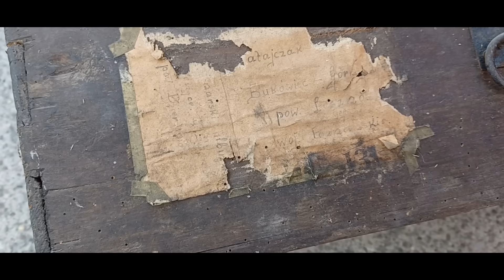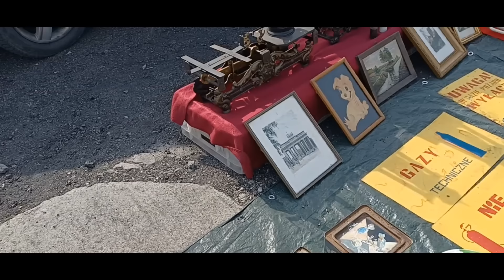TARG STAROCI OPOLE - Ogrom nowych sprzedawców i towaru.